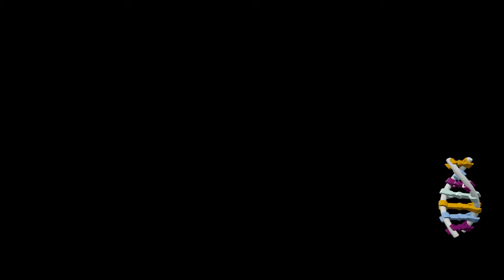Let's play -lego Jurassic world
Going for 100%